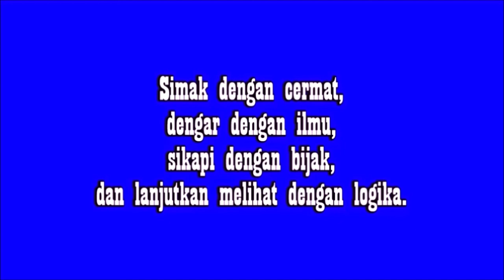TERKAPAR DIHAJAR VIRUS 1 000 WAJAH - PART 4 - MEDAN PUNYA CERITA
TERKAPAR DIHAJAR VIRUS 1 000 WAJAH
PART 4